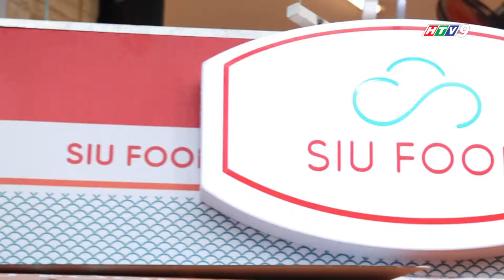SIUFOOD GIẢI QUYẾT ĐẦU RA CHO THỦY HẢI SẢN VIỆT NAM